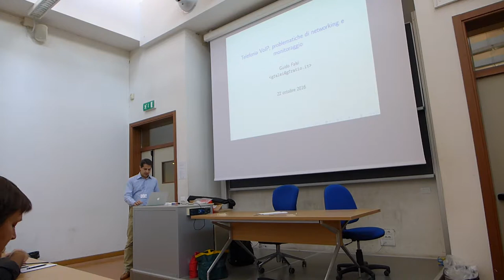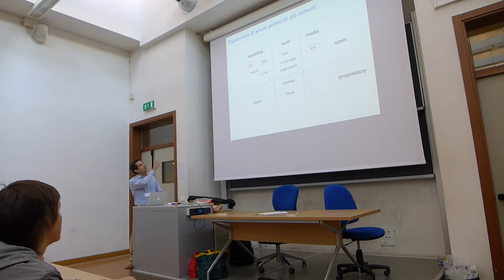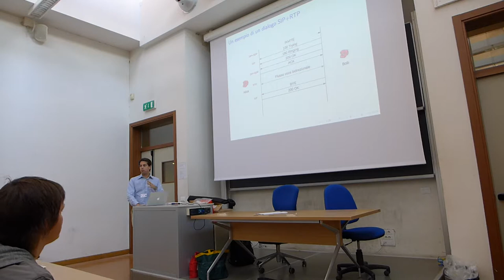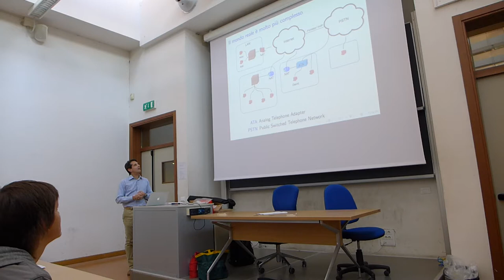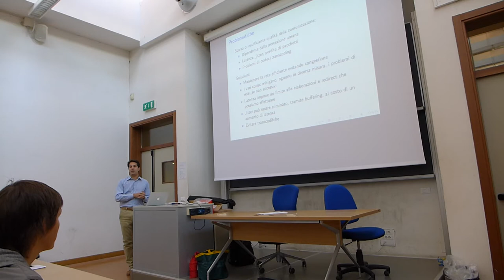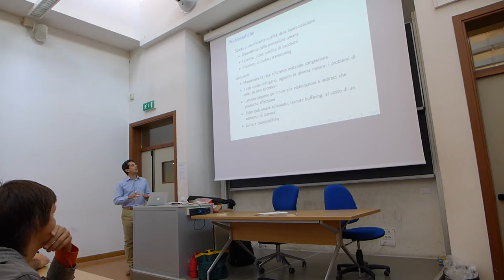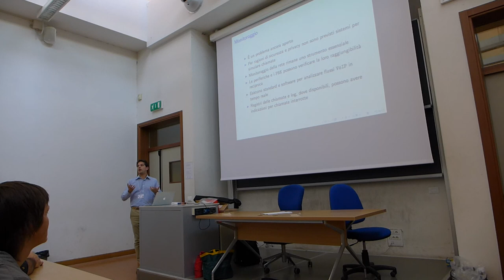Telefonia VoIP, problematiche di networking e monitoraggio -Guido Falsi- LinuxDay Pisa 2016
Telefonia VoIP, problematiche di networking e monitoraggio

Concentrandomi sull'ambito della telefonia VoIP con protocolli aperti, dopo una breve introduzione di alcuni concetti base e dei protocolli più diffusi, analizzerò le pratiche di impostazione di rete, manutenzione e monitoraggio di un sistema VoIP descrivendo gli ostacoli e le problematiche che comunemente si incontrano, loro sintomi e possibili soluzioni.

Guido Falsi

Consulente informatico freelance con esperienza in ambito sistemistico, networking e di sviluppo di centralini VoIP. Committer per i ports nel progetto FreeBSD da 4 anni, dopo una collaborazione iniziata oltre 10 anni fà.